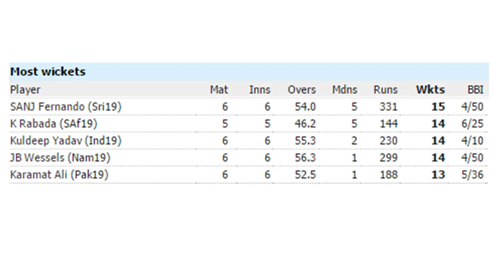19 න් පහල තරගාවලියේ රබාඩාත් පරදවමින් වැඩිම කඩුලු ලබා ගත් ශ්රීහ ලංකා පන්දු යවන්නාට මොකද වුනේ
මේ දවස් වල ලෝකයේ ඉන්න හොඳම වේගපන්දු යවන්නන් අතර ඉන්න කගීසෝ රබඩා පරදවන තරමේ දක්ෂතා තිබුන ක්‍රීඩකයෙක් රබාඩල ක්‍රීඩා කරපු 19න් පහල ලෝක කුසලානයේ ශ්‍රී ලංකා කණ්ඩායම නියෝජනය කළා කියල ඔයා දන්නවද,